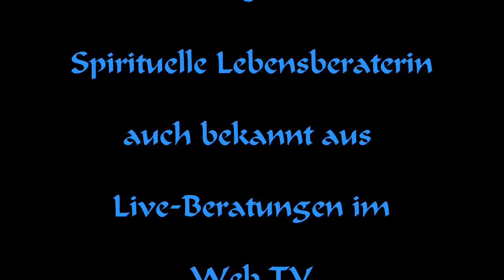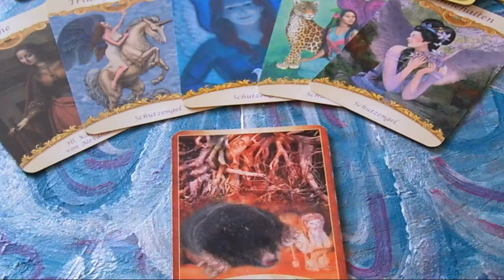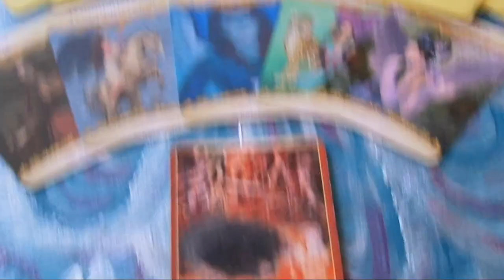Video .... Themen aus dem Leben 3...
Wie versprochen "Themen aus dem Leben " mal über die Karten erklärt. Viel Spaß wünsche ich dabei ... Eure Birgit